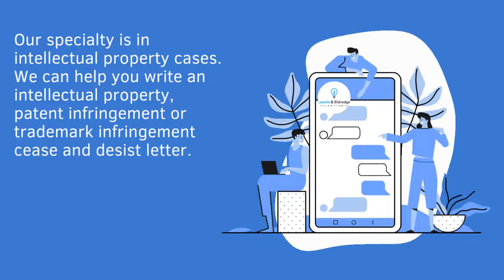Everything You Need to Know About Cease and Desist Letters! by Leavitt & Eldredge Law Firm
A cease and desist letter is the first step to inform an offending party with notice of their infringing activity.

This letter provides you with a notice date if a lawsuit is filed and prevents the party from claiming ignorance. Once the party has received the letter and refuses to stop, the next step is legal action.

At the Leavitt & Eldredge Law Firm, our specialty is in intellectual property cases.

Whether you’ve received this letter or would like to send it, we have included some information to assist you. Let’s begin.

WHAT IS A CEASE AND DESIST LETTER?
A cease and desist letter notices an infringing party of their infringement and the possible consequences if they don’t stop.

Any necessary legal documents should be attached to ensure notice.

It has the legal effect of establishing a notice date for future litigation. If the individual or business continues to infringe after that date, a further letter or legal action must be pursued. Read full article

We are here to answer your questions concerning cease and desist letters.

This video is an intro of our blog about "Everything You Need to Know About Cease and Desist Letters!" To read the full contents of this blog

Contact the Leavitt & Eldredge Law Firm

We offer flat rate fees, fast turn around and our patent attorneys have a patent bar license.

* The information you obtain on our site or in this video is not, nor is it intended to be, legal advice. You should consult an attorney for advice regarding your individual situation. Contacting us does not create an attorney-client relationship. Please do not send any confidential information to us until such time as an attorney-client relationship has been established. *